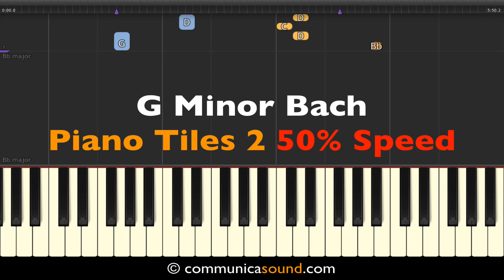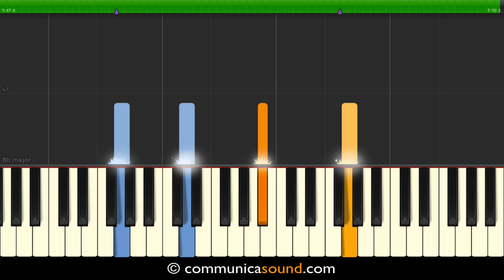G MINOR BACH - PIANO TILES 2 - Slow Piano Tutorial 50% Speed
Slow piano tutorial (50% speed) for learning the amazing song "G Minor Bach", arranged by Luo Ni and that you can hear on the music arcade game "Piano Tiles 2". Normal speed - Have fun learning it. Peace. Lio